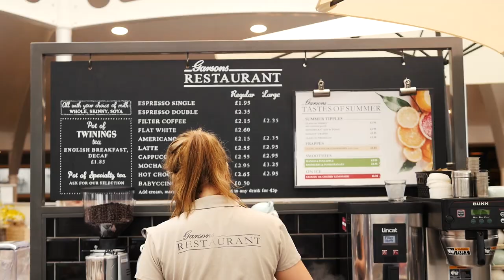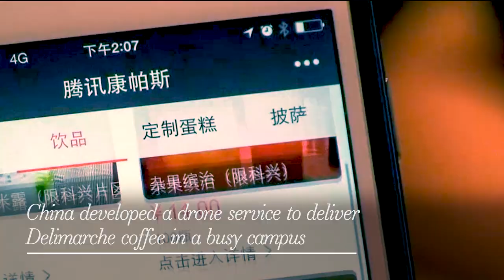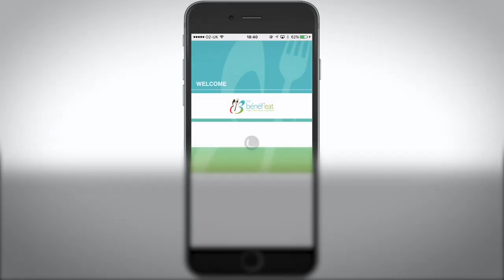Compass Group Overview